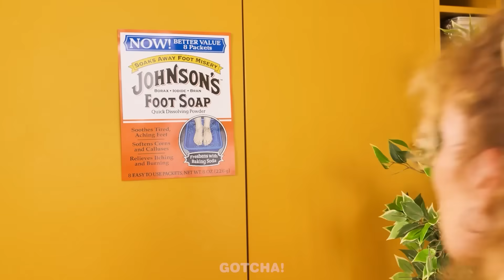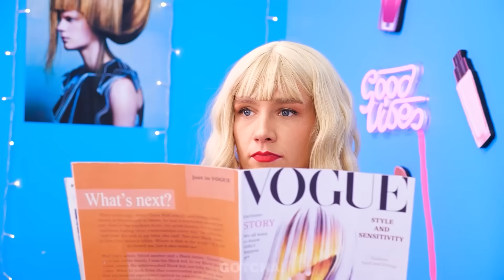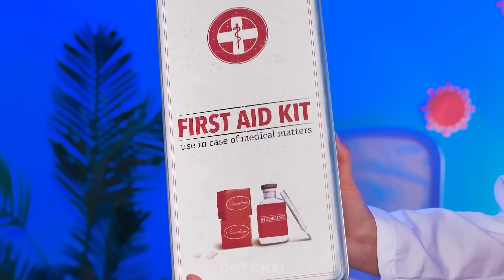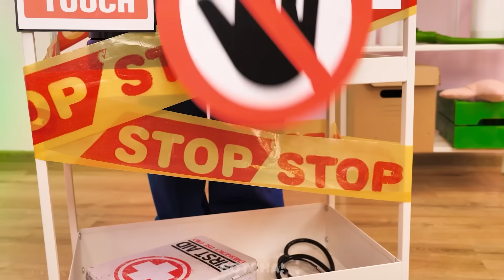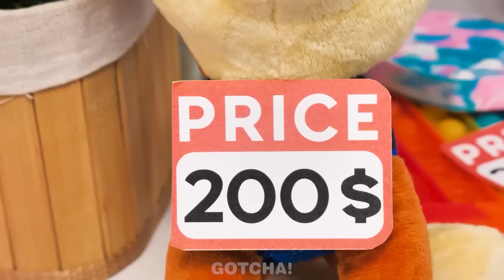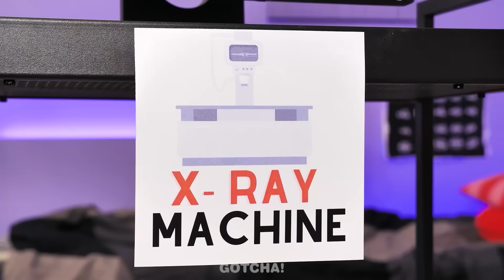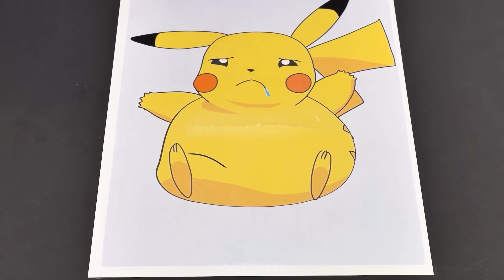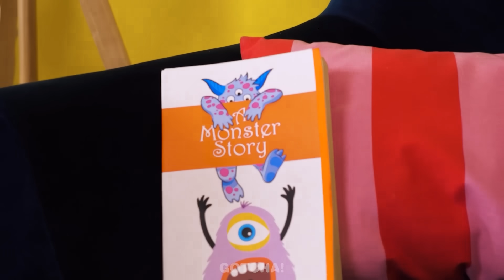Copii Buni VS Răi! - Hack-uri Cool pentru Părinți Inteligenți și situații Amuzante de la Gotcha!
Urmăritorii cu vârsta sub 18 ani: Vă rugăm să rețineți că este necesară permisiunea părinților sau a tutorelui legal pentru a accesa acest canal. Recomandăm cu amabilitate părinților sau tutorilor legali să consulte Termenii de utilizare ai YouTube la împreună cu copiii lor. Vă mulțumim pentru colaborare.

Hei Gotchers! Meseria de bonă este foarte dificilă, pentru că nu trebuie doar să știi, ci și să poți folosi gadget-uri și hack-uri inteligente pentru părinți, pentru că nu știi niciodată ce copil vei avea. Exact asta s-a întâmplat cu dădaca azi, pentru că a avut un copil bun și un copil rău. Dacă doriți să aflați dacă un copil bun a ajutat-o pe bona și ce gadget-uri virale pentru babysitting și hack-uri au folosit, atunci nu rata noul nostru videoclip. Și rămâneți pe fază pentru mai multe gadget-uri interesante și momente amuzante de la Gotcha!

Dacă ți-a plăcut acest videoclip, s-ar putea să-ți placă și "Copil vs Dădace – Trucuri Crazy pentru Dădace și Momente Funny de la Gotcha!"